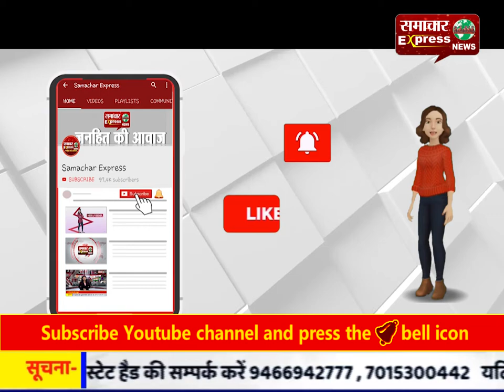सोनभद्र : दो पक्षों में चाकूबाजी, घायल युवक की वाराणसी ले जाते समय रास्ते में मौत